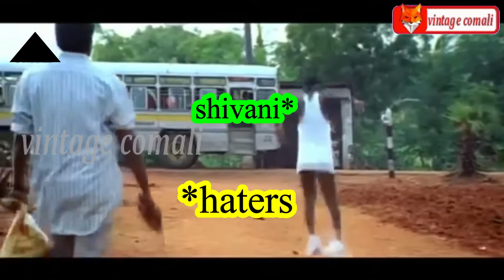SKASHI SHIVANI PHOTO SHOOT TROLL | INSTA PHOTOSHOOT TROLL